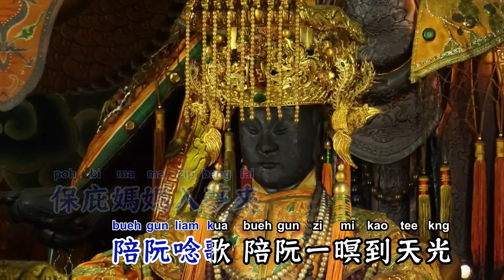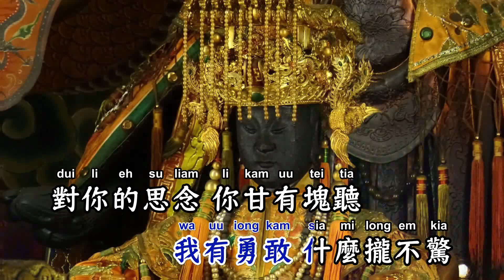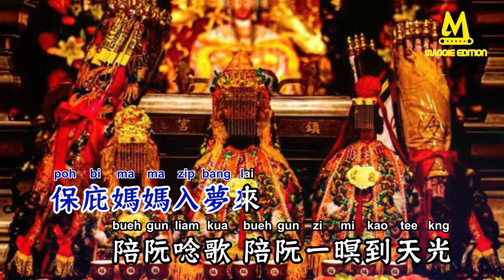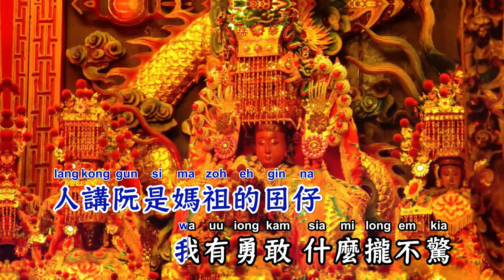妈祖的囝仔(台语版) - 徐承邦【备有伴奏版视频】